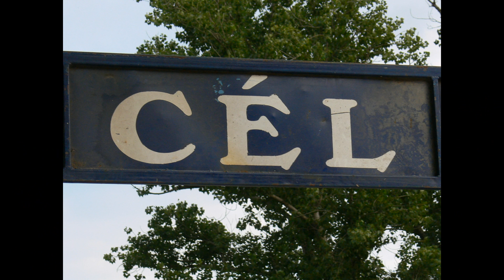Bács Trophy Bajnokság Homokdűne Racing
Homokdűne Racing - Koszta M. I.hely